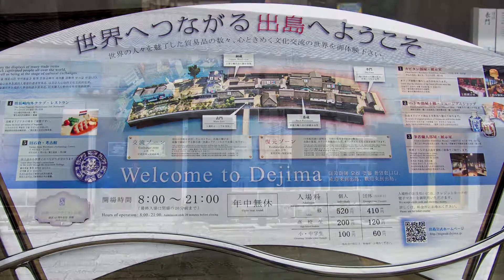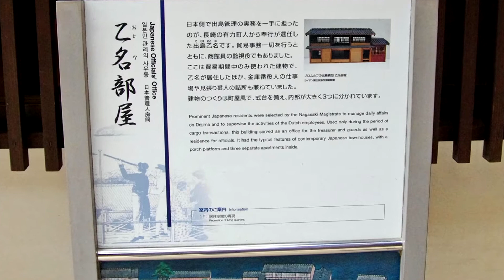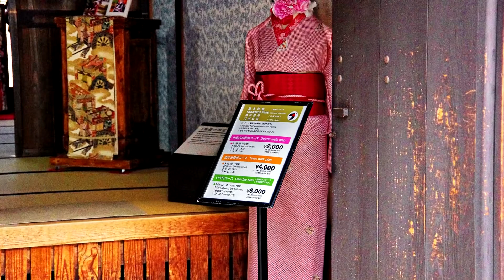出島散策（でじまさんさく）長崎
鎖国時代、海外に向けて開かれた唯一の窓口・・・